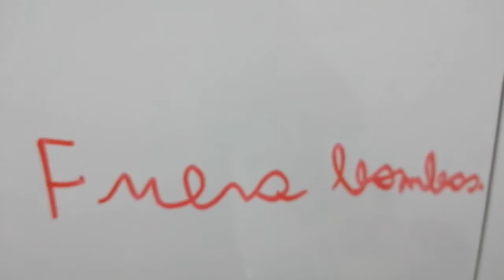Minijuegos - Episodio 1 "Fuera bombas."